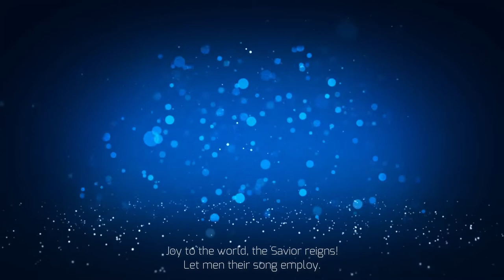Haendel - Watts - Joy To The World - Alegría para el mundo - Jingle Punks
Haendel - Watts - Joy To The World - Alegría para el mundo

Alegría para el mundo» es la traducción del villancico inglés Joy to the World, de cuya música se hipotetiza que habría sido tomada y adaptada por el compositor de música eclesiástica estadounidense Lowell Mason de un himno händeliano perdido titulado Antioch.

El autor del texto sí se conoce con exactitud: el teólogo y escritor de himnos religiosos Isaac Watts en 1719, quien se basó en el salmo 98 de la Biblia. Es uno de los villancicos más populares en los países de habla inglesa, según Wikipedia.